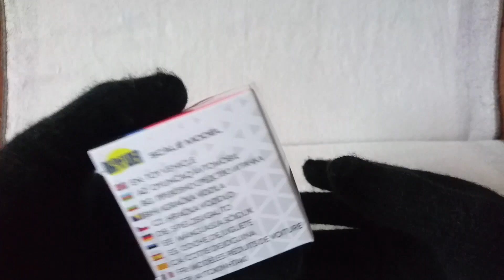Welly Volkswagen Golf GTI MK8 Unboxing